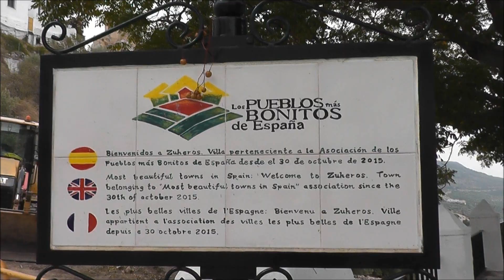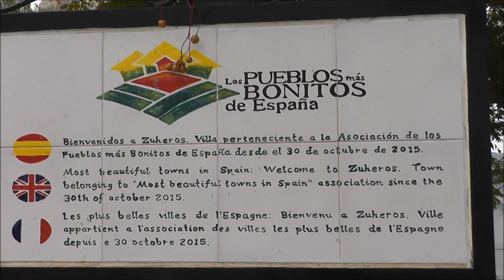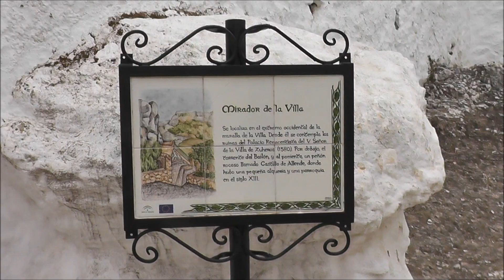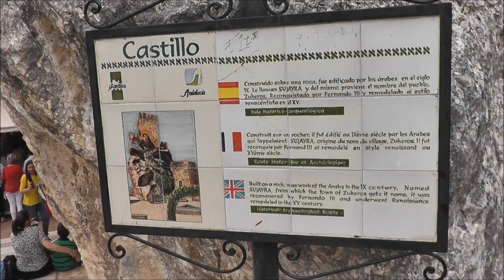Paseando por Zuheros y su castillo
Zuheros es uno de esos pueblos que han sabido mantener el encanto de otra época a través del tiempo. Sus calles son estrechas y sinuosas, con multitud de placitas y rincones llenos de sabor tradicional. Y de fondo, entre el pulcro caserío encalado, la sierra, con sus crestas y tajos salpicados de olivares. Es por esto que en su día fue declarado Bien de Interés Cultural en la modalidad de Conjunto Histórico-Artístico (2003).

Zuheros ofrece al visitante un amplio abanico de posibilidades para disfrutar con los cinco sentidos. Muestra de su vasta historia es la Cueva de los Murciélagos, un yacimiento arqueológico de gran importancia y belleza, declarado Monumento Natural Mixto. El paseo por la Cueva de los Murciélagos se ve complementado con la visita al Ecomuseo (Centro de Interpretación de la Cueva) y al Museo Arquelógico de la localidad, donde se recogen hallazgos relacionados con la Cueva de los Murciélagos y otros yacimientos vecino